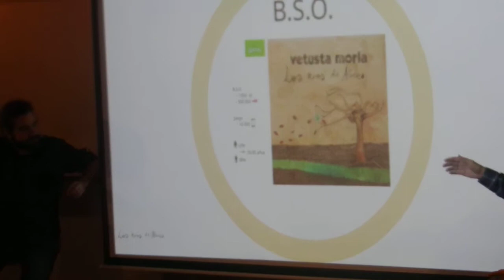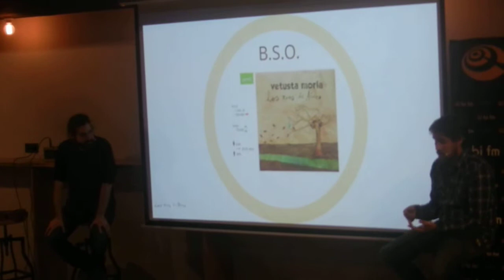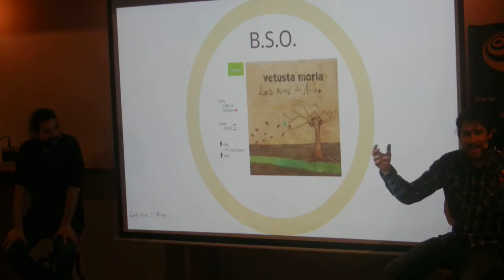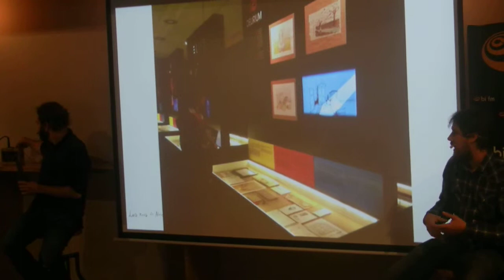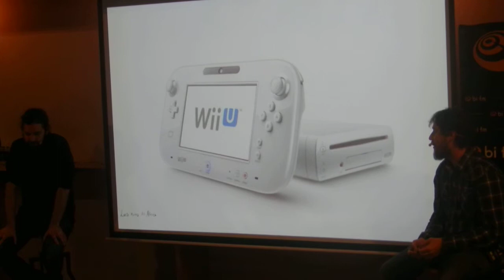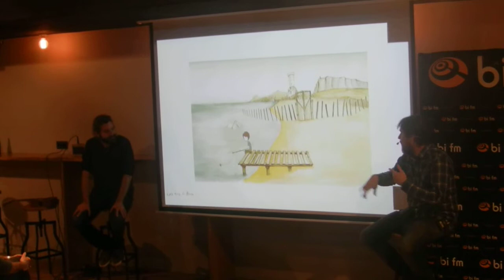Vetusta Morla ”Los Ríos de Alice” (BSO) @ Dock, Bilbao